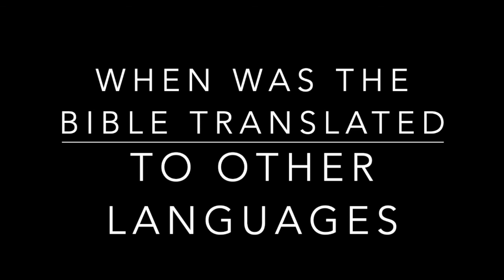When was the Bible translated into other languages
The original Bible was written in Hebrew and Aramaic and when were they translated into Greek and other lnguages?